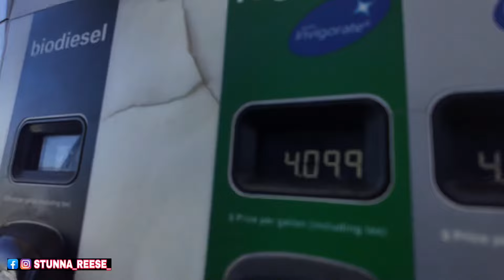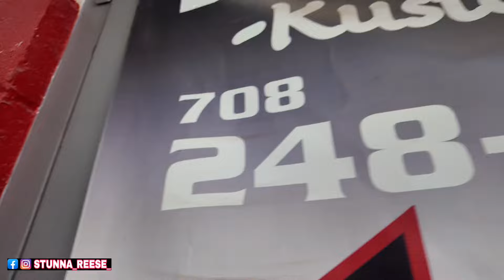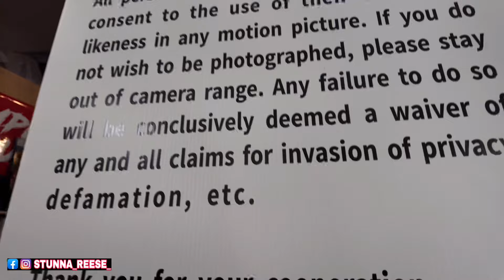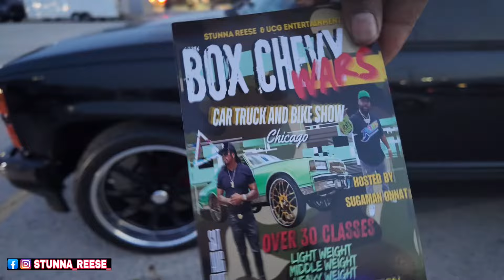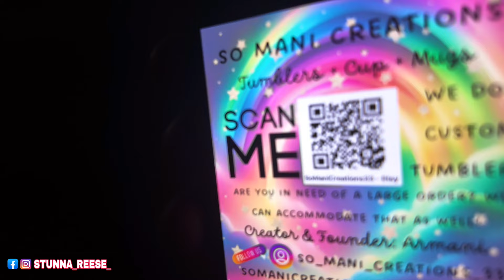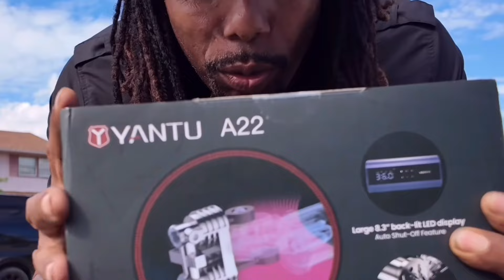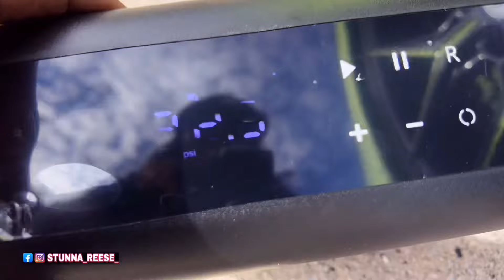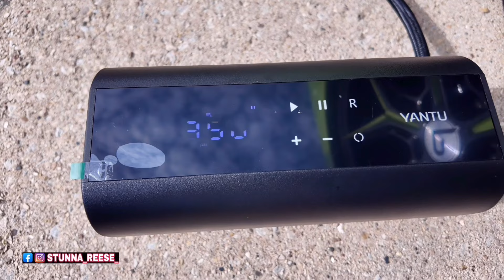I WILL NEVER GET TRICKED INTO DOING THIS AGAIN! NO MORE BEEF!